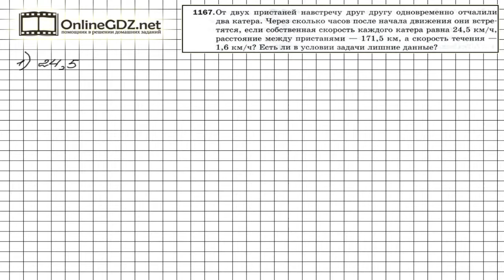Задание №1167 - Математика 5 класс (Мерзляк А.Г., Полонский В.Б., Якир М.С)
В условии задания 1167 есть лишние данные, - это скорость течения. Для того, чтобы рассчитать, через сколько часов после начала движения встретятся два катера, нужно знать скорость, с которой они сближаются. Справиться с этим упражнением будет легко, если сначала вы посмотрите видео с подробным объяснением.